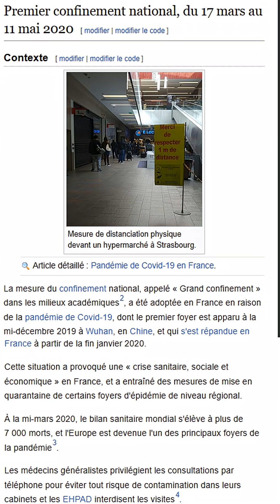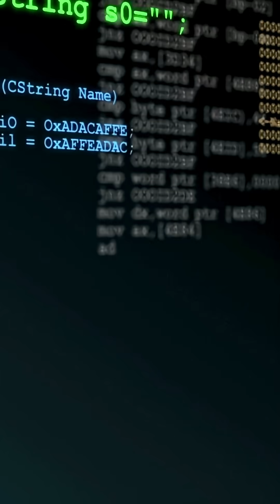5 ans pour coder ce jeu sur Scratch !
Le lien du jeu même si vous pouvez pas cliquer dessus